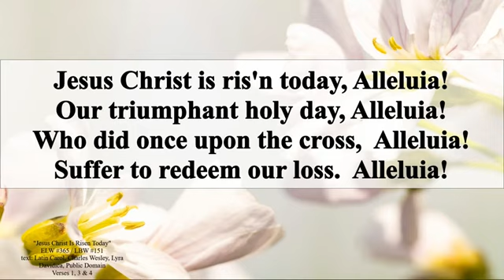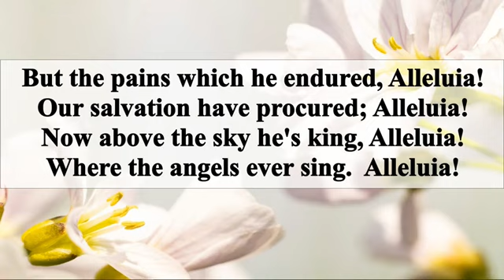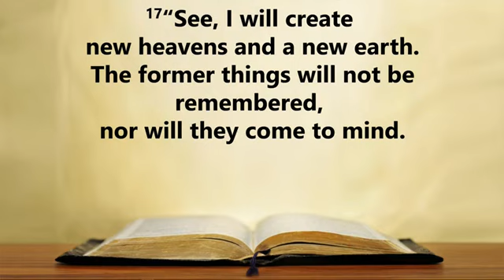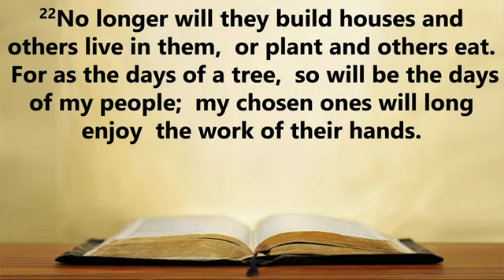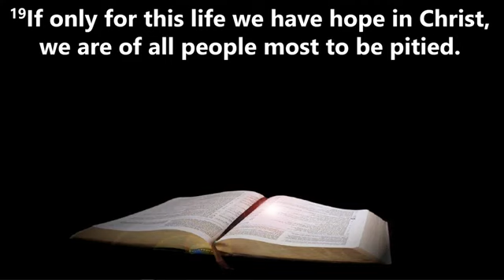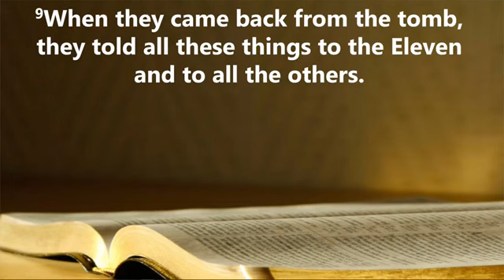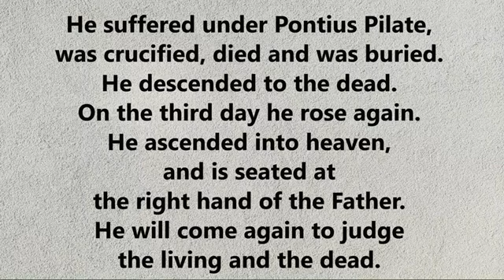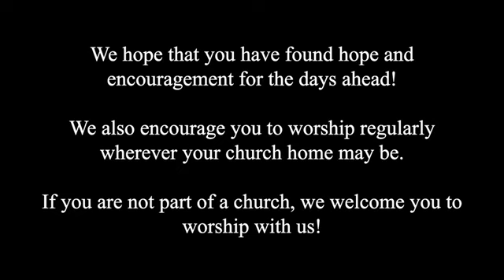Good News Today - Sunday April 9th